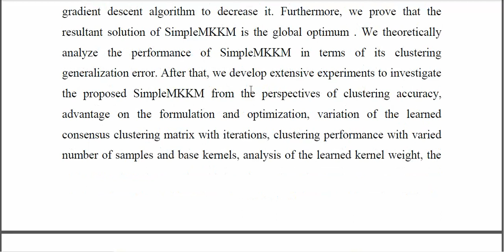Simple Multiple Kernel K Means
IEEE PROJECTS 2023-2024 TITLE LIST
From Our Title List the Cost will be,
Python=4500/-
Mininet=5000/-
Dot Net Project =2500/-
Java Project=2500/-

Support Including Packages
* Complete Source Code
* Complete Documentation
* Complete Presentation Slides
* Flow Diagram
* Database File
* Screenshots
* Execution Procedure
* Video Tutorials
* Supporting Softwares

Support Specialization
* 24/7 Support
* Ticketing System
* Voice Conference
* Video On Demand
* Remote Connectivity
* Document Customization